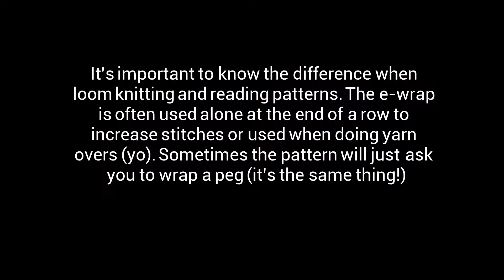e-wrap vs. e-wrap knit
This video explains the difference between the e-wrap (ew) and the e-wrap knit (ewk) in loom knitting.  This can be confusing for beginner loom knitters!